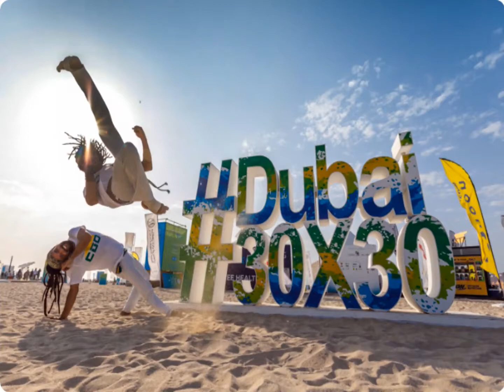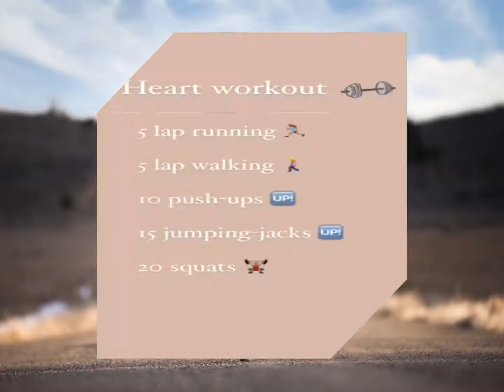Dubai Fitness Challenge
Never miss the chance to dance!
It's scientifically proven that dancing burns calories, boosts energy, improves your mood and lowers stress.
So when in doubt, dance it out!